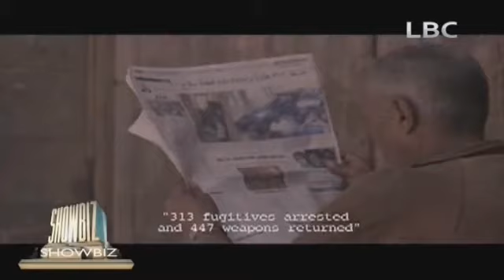برنامج شوبيز 14 فبراير 2014